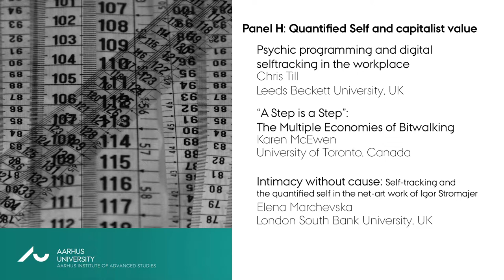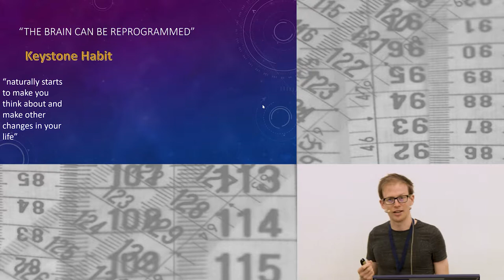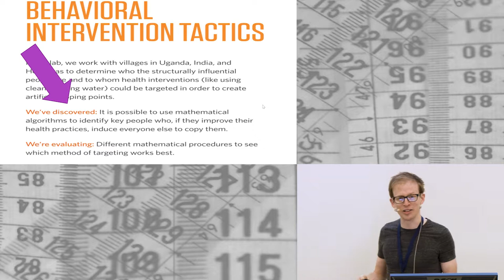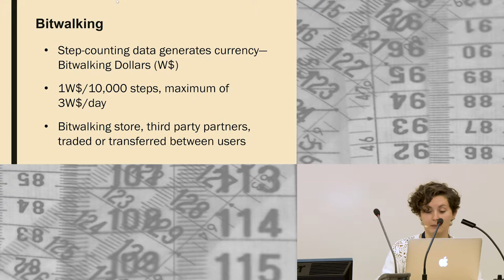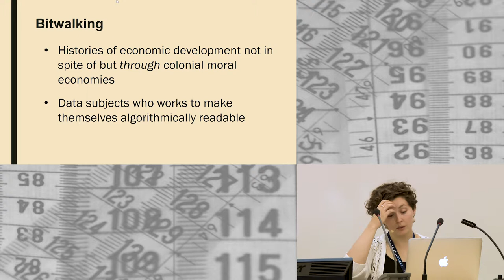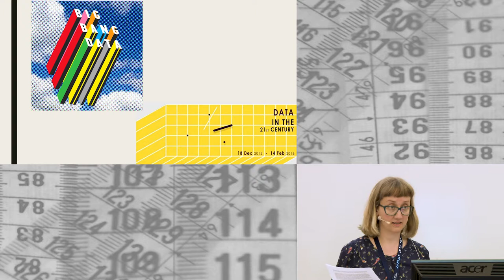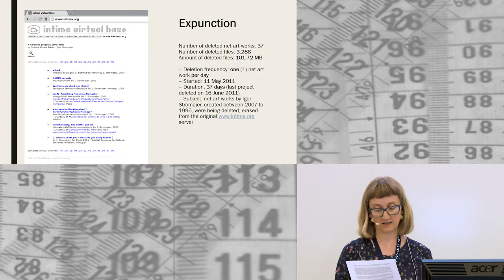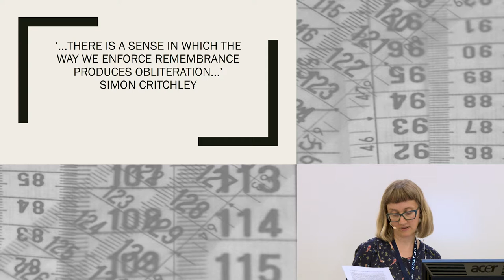Metric Culture Conference: Panel H: Quantified Self and capitalist value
AIAS CONFERENCE - Metric Culture: The Quantified Self and Beyond
7-9 June 2017 (Aarhus Institute of Advanced Studies)
Organised by Btihaj Ajana